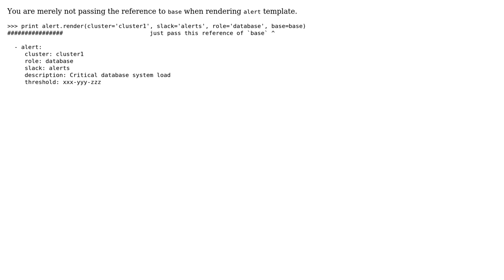How to include/extend Jinja2 template string variable in another variable?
With thanks & praise to God, and with thanks to the many people who have made this project possible! You are responsible for your own actions.